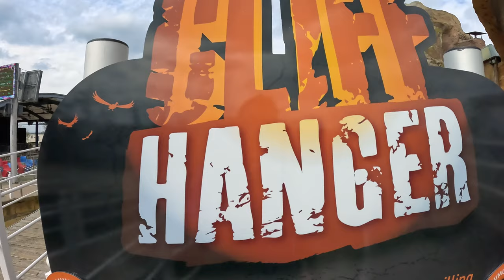Flamingo Land Vlog April 2023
This is our very first vlog from our home park, @flamingoland! I would appreciate any feedback about the video as it's my first attempt at this kind of thing!

I had just as much fun at the park as I did making it, thoroughly enjoyable from from walking through the park gates to uploading this video!

Music in the end card created by LesFM, find all their music